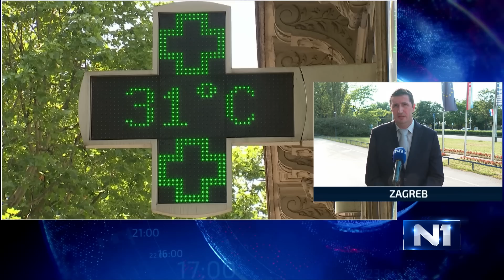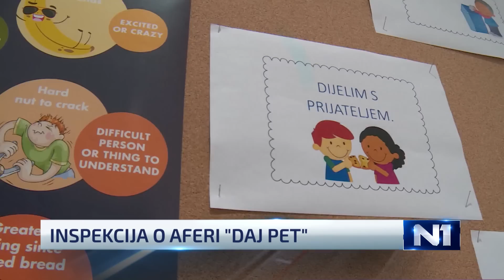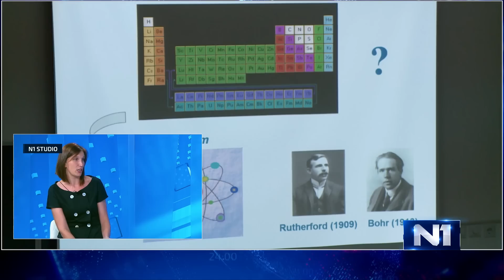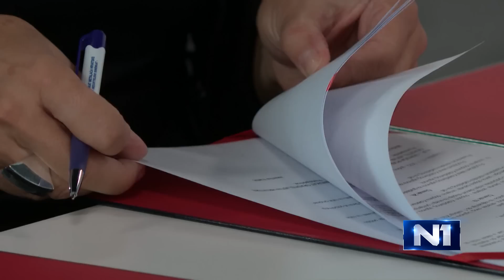Dnevnik u 18 /Zagreb/ 13.7.2022